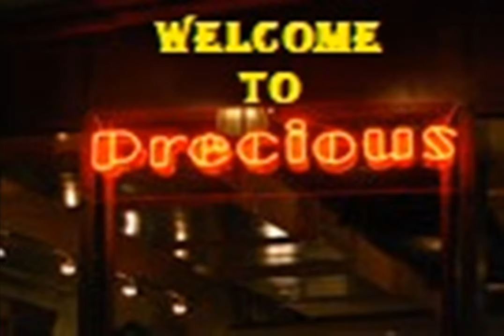Precious Old China Restoran Gallery with House music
Located in Kuala Lumpur’s Central Market, Precious Old China restaurant & bar offers a quaint dining experience amidst Malaysian antiques and vintage Colonial furniture.

This restaurant is run by the same operators of the popular Old China Café in the heart of Chinatown, nearby Central Market.

Sited on Central Market’s mezzanine level, Precious restaurant spans 232sq m (2,500sq ft) and can seat up to 100 diners.

Stepping through the 2.6m (8½ ft) high Art Deco chengal hardwood doors, one is drawn to the 4.9m (16ft) long and 107cm (42inch) high chengal bar counter. This counter is matched with three teak cabinets that spans a total of 4.9m in length and rises 2.6m high.

There are three sections for dining. The first section is opposite the bar counter where old marble-top tables and bentwood chairs beckon. The second dining area is arranged with teakwood, high-back seats of the 1950s that resemble private dining booths.

In the third section, which is the main dining hall of 1,000sq ft, you have to step through a portal of decorative panels inlaid with stained-glass. These Malaccan panels feature auspicious Chinese motifs.

Other decorative features include the folding glass-panels of a private dining room that resemble a jewel box. Sourced from Guangzhou, the panels were salvaged from a grand house built in the 1930s. Inside, the dining room wall is lined with 19th Century Chinese lattice panels painted with more auspicious motifs.

Over here, the 4.2m (14ft) long chengal dining table comes from Penang. Hung above a corner of the room, is a 1925 portrait painting of Dr. Sun Yat Sen, Father of Modern China.

It is apparent that “Precious” refers to the cultural heritage of the Chinese community and a way of life that is slowly but surely – disappearing.